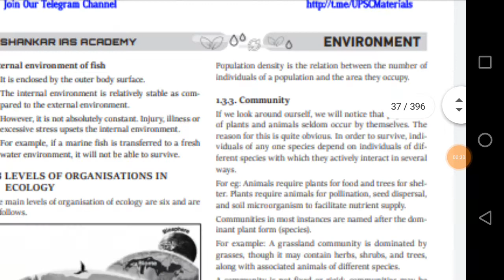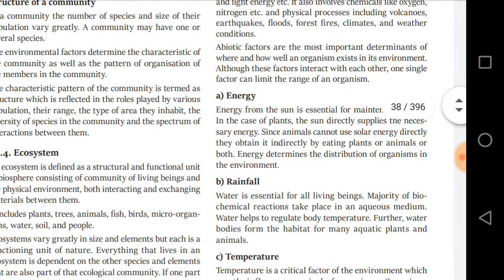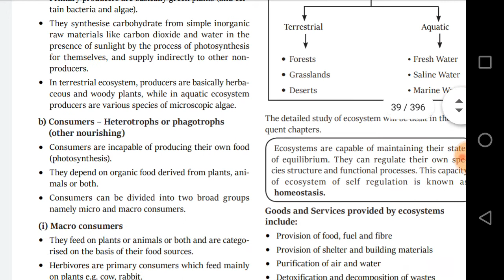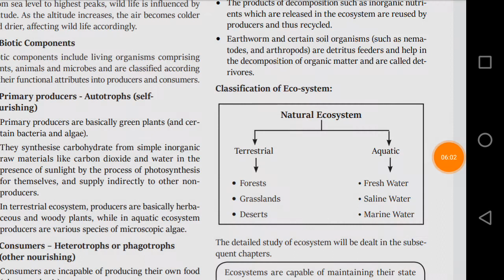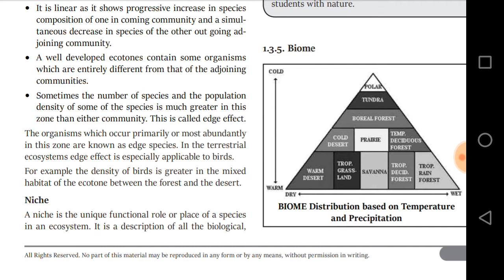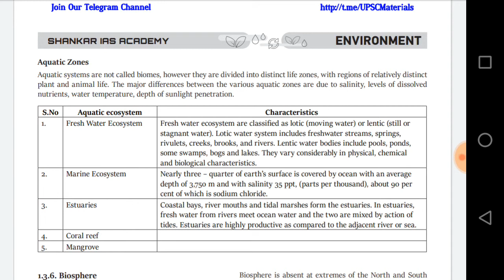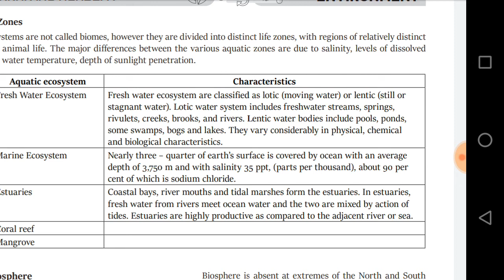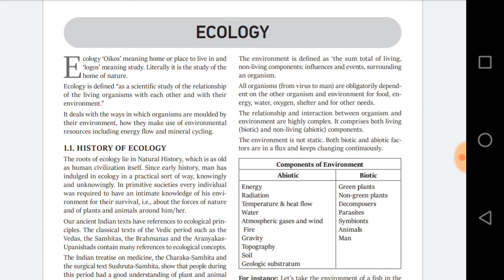Environment ll Ecology ll Shankar ias academy ll UPSC/MPSC ll By - Shivani Patil ll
पर्यावरण आणि परिस्थितिकी
Environment and Ecology in Marathi - मराठी - परिस्थितिकी fasit - lecture 1 - MPSC/UPSC UPSC Video YouthIAS video for UPSC is made by best teachers who have written some of the best books of UPSC. It has gotten views and also has rating. You can download Free Environment and Ecology in Marathi - मराठी - परिस्थितिकी विज्ञान -lecture 1 MPSC/UPSC UPSC Video YouthIAS pdf from YouthIAS by using search above. You can

also find Environment and Ecology in Marathi - मराठी - परिस्थितिकी विज्ञान -lecture 1 MPSC/UPSC UPSC Video EduRev ppt and other UPSC slides as well. If you want Environment and Ecology in Marathi मराठी परिस्थितिकी falt - lecture 1 - MPSC/UPSC UPSC Video | YouthIAS notes & Videos, you can search for the same too. UPSC Environment and Ecology in Marathi - मराठी - परिस्थितिकी fas - lecture 1 - MPSC/UPSC UPSC Video | YouthIAS Summary and Exercise are very important for perfect preparation. You can see some Environment and Ecology in Marathi - मराठी - परिस्थितिकी विज्ञान - lecture 1 - MPSC/UPSC UPSC Video | YouthIAS sample questions with examples at the bottom of this page. Complete Environment and Ecology in Marathi - मराठी - परिस्थितिकी fa - lecture 1 - MPSC/UPSC UPSC Video EduRev chapter (including extra questions, long questions, short questions) can be found on YouthIAS, you can check out UPSC lecture & lessons summary in the same course for UPSC Syllabus. youthias is like a wikipedia just for education and the Environment and Ecology in Marathi - मराठी - परिस्थितिकी विज्ञान - lecture 1 - MPSC/UPSC UPSC Video | YouthIAS images and diagram are even better than Byjus! Do check out the sample questions of Environment and Ecology in Marathi - मराठी - परिस्थितिकी fat - lecture 1 - MPSC/UPSC UPSC Video | EduRev for UPSC, the answers and examples explain the meaning of chapter in the best manner. This is your solution of Environment and Ecology in Marathi - मराठी - परिस्थितिकी

fall - lecture 1 - MPSC/UPSC UPSC Video | YouthIAS